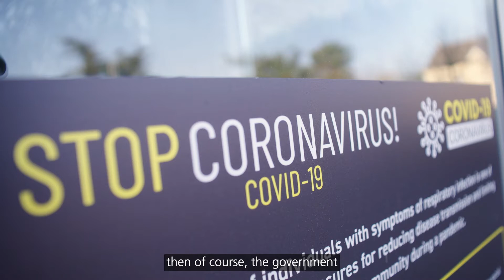One NHS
This short documentary tells the story of some of our colleagues' lived experiences throughout the COVID-19 pandemic.